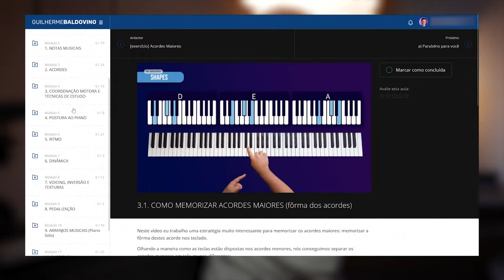Professor Universitário revela: guia definitivo para Iniciantes no Piano e no teclado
QUAL INSTRUMENTO COMPRAR?

🎹 Excelente Teclado para Iniciantes: CASIO CT-S300 (61 teclas).
🎹 Excelente Piano para Iniciantes: CASIO CDP-S90 (88 teclas).
🪑 Banqueta de Piano com Regulagem de Altura: SONATA 212.
🎶 Pedal de Sustain: M-GEAR SP2.
🎧 Fone de Ouvido: AKG K72.

📸 CANON EOS R7.
📸 LENTE SIGMA 18-35mm EF-CANON.
📸 ADAPTADOR EF PARA RF - MEIKE.
📸 WEBCAM: CANON T3i (Câmera antiga, não produzem mais). Eu sugiro comprar uma Canon T3i usada, mas se você quiser uma webcam nova, a mais em conta é a CANON REBEL T100.
💡 APUTURE AMARAN 60D.
💡 COLBOR CL60R. Importante: a letra "R" indica que é a versão RGB. Na Amazon só tem a versão bicolor (não recomendo, os LEDs ficam divididos para as duas cores e você perde potência).
💡 SOFTBOX QUADRADA GODOX (35cm X 160cm).
💡 SOFTBOX GODOX 65cm (compra internacional). Na Amazon você encontra por um preço ótimo, o SOFTBOX FOTOTUDO COM COLMEIA (65cm).
🎚️ INTERFACE DE ÁUDIO - BEHRINGER UMC 204HD.
🎤 MICROFONE: AZDEN SGM-250 (Comprei no exterior. Não encontrei para vender no BR). Um microfone com a performance muito parecida é o BOYA BY-BM6060.
🎧 FONE DE OUVIDO - AKG K92.
🎛️ ELGATO STREAM DECK MK.2. 🔗
🎙️ GRAVADOR ZOOM H4N PRO.
🖱️ MOUSE MX MASTER 3S.
⌨️ TECLADO MECÂNICO KEYCHRON K3.
🎹 PIANO DIGITAL: YAHAMA P-95 (descontinuado). Uma excelente alternativa é o YAMAHA P-45.

0:00 Introdução
0:36 Explicação sobre o vídeo
1:05 Primeiro ponto
4:41 Segundo ponto
8:15 Terceiro ponto
12:20 Ponto Bônus
13:49 Conteúdo 1
15:30 Conteúdo 2
17:50 Conteúdo 3
19:50 Conteúdo 4
20:50 Conteúdo 5
23:12 Conteúdo 6
24:10 Base Comum
25:50 Materiais e Oportunidade
26:40 Conclusão